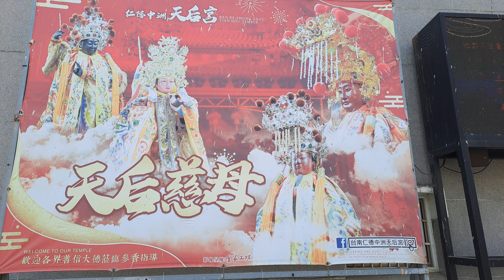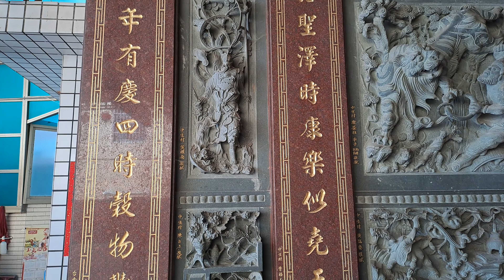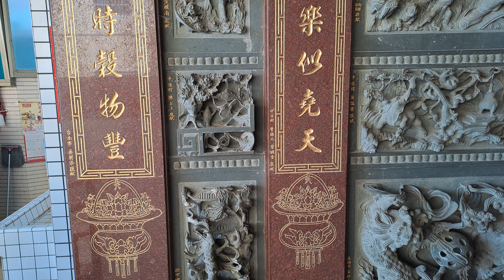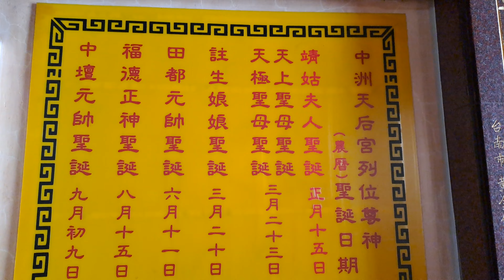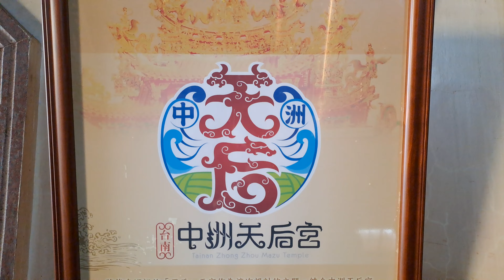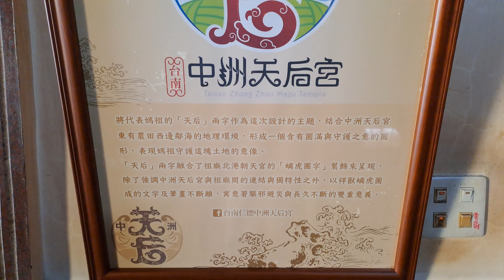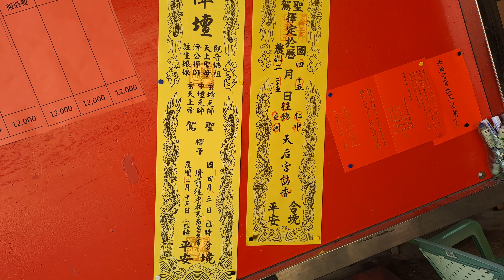【4K】台南-仁德區~【仁德中洲天后宮】-主祀【天上聖母】~香火鼎盛的媽祖廟, 有歷史悠久的宋江陣~【寺廟巡禮~685】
香火鼎盛信徒眾多的媽祖廟,有歷史悠久的宋江陣.
【地址】台南市仁德區中生街100號